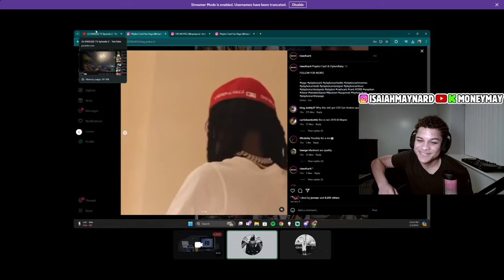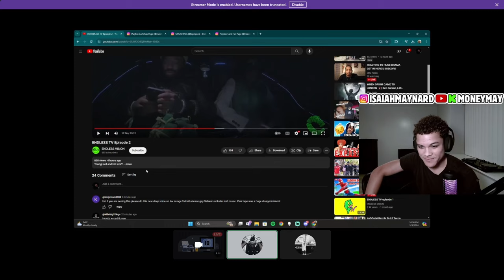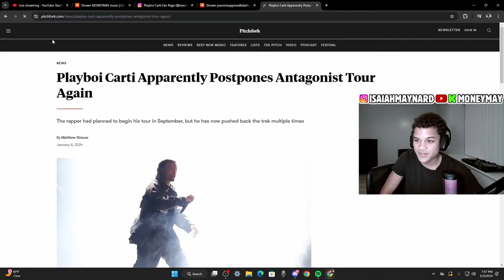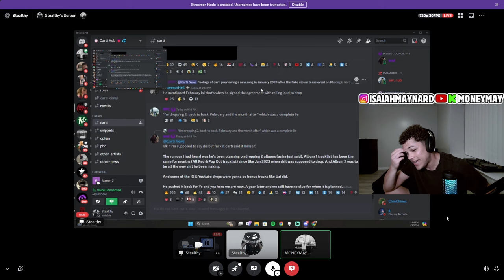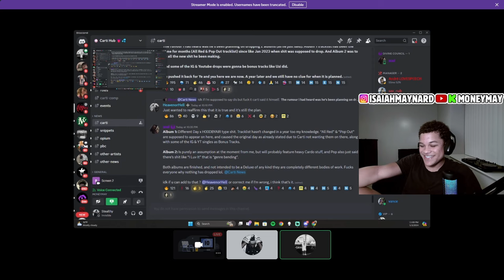Playboi Carti Planned On Dropping 2 Albums 😳